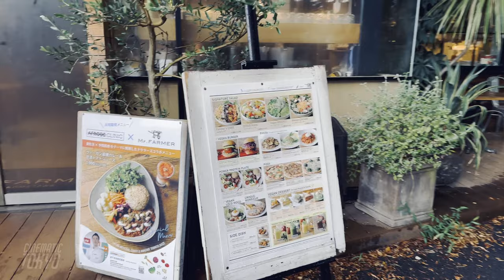Shoin Shrine to Komazawa Park walking tour in the Rain, 4K HDR Japan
📍 🇯🇵 Tokyo, Shoin Shrine to Komazawa Olympic Park

An evening walk in rainy Setagaya. Enjoy the sound of nature's rain and the atmosphere of the city.

00:00 | Start from Wakabayashi Park
06:05 | Main entrance of Shoin Shrine
09:15 | Shoin-jinja-mae Station on Tokyu Setagaya Line
12:14 | Shopping street in front of Shoin-jinja-dori Station
21:32 | Koizumi Park, Setagaya Ward
34:03 | Route 246
39:57 | Komazawa University
41:32 | Entrance to Komazawa Olympic Park
46:35 | Map of Komazawa Olympic Park
50:05 | Olympic Memorial Tower
50:38 | Komazawa Olympic Park General Sports Ground Athletic Field